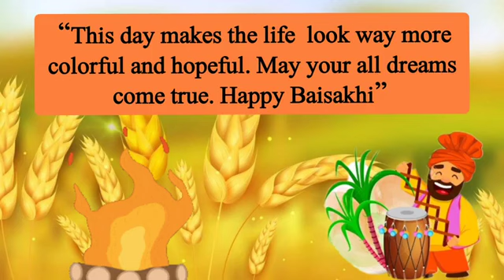14 April 2023(3)